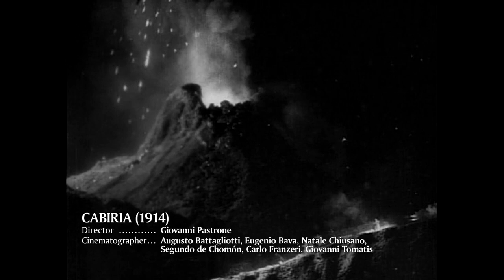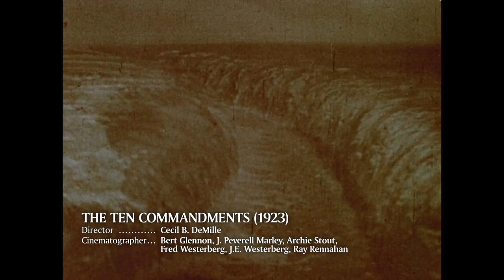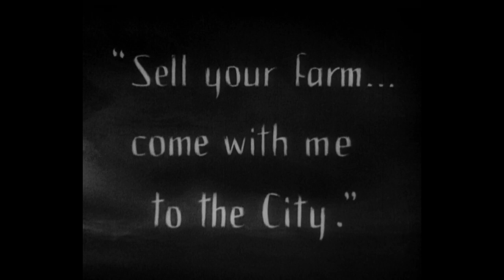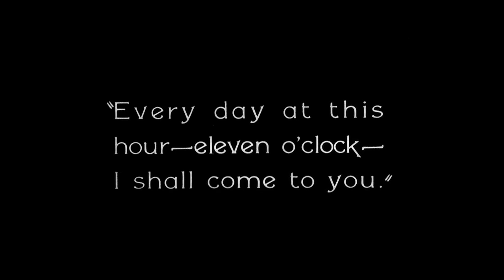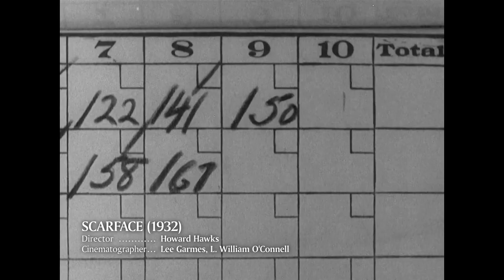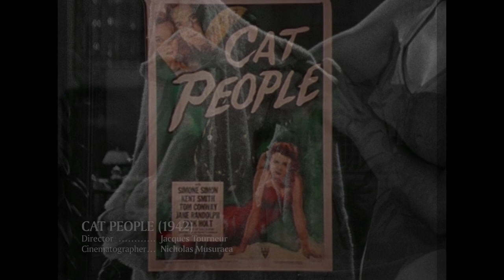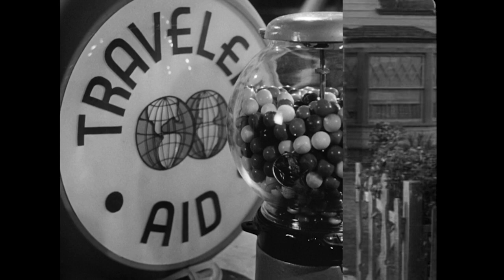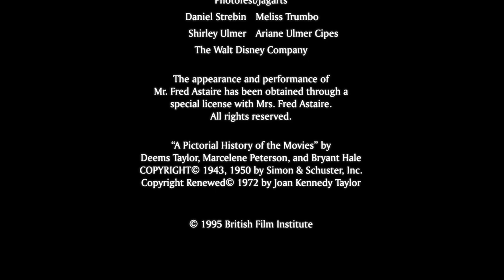A Personal Journey with Martin Scorsese Through American Movies (1995) - Part II - HD Remaster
Unfortunately YouTube has blocked Parts I and III. I'll eventually try again, so keep an eye out.